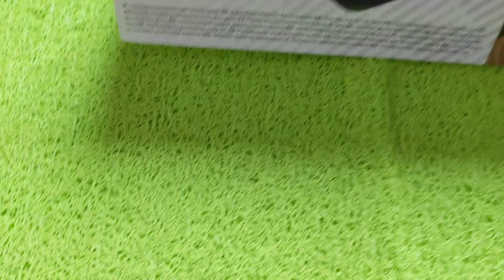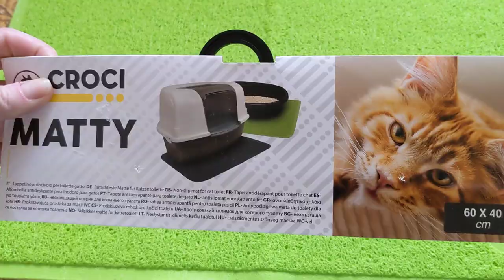Croci Коврик под кошачий туалет